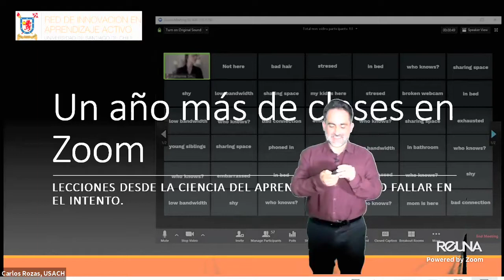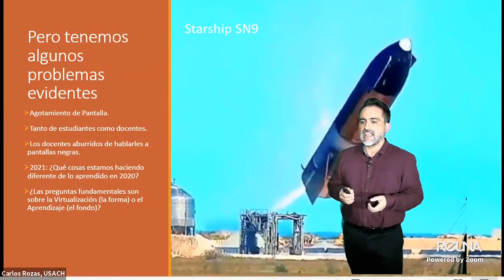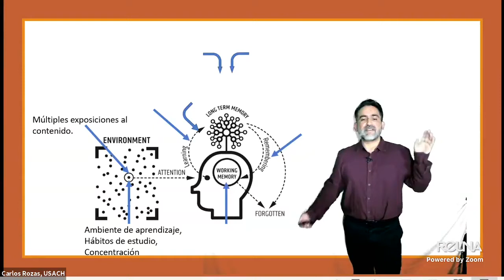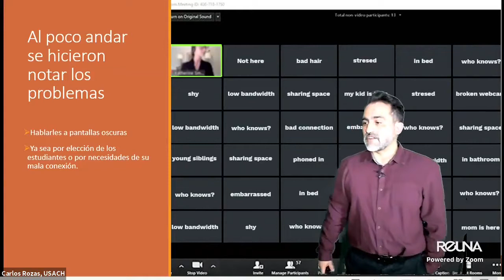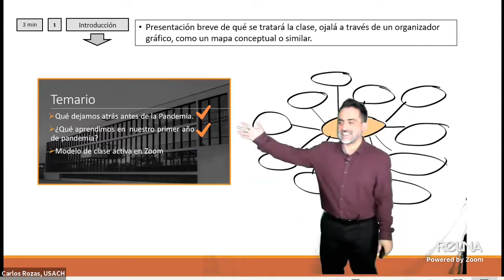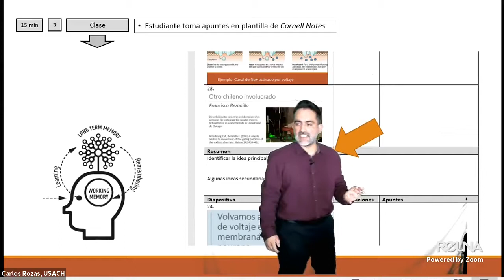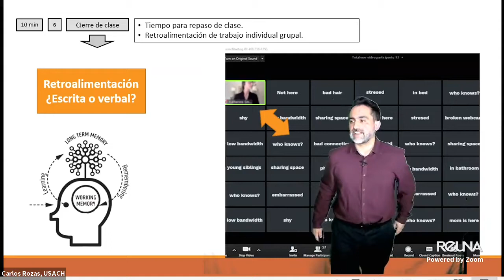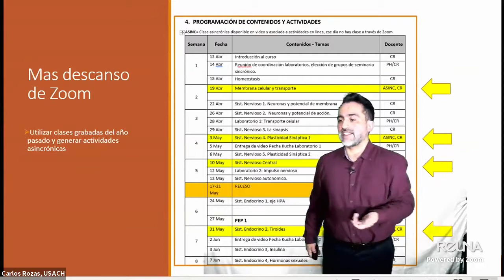Un año más de clases en Zoom, lecciones desde la ciencia del aprendizaje.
Un año más de clases en Zoom, lecciones desde la ciencia del aprendizaje para no fallar en el intento. Webminar de la Red de aprendizaje activo de la Usach. Dr. Carlos Rozas, 20 Mayo 2021.